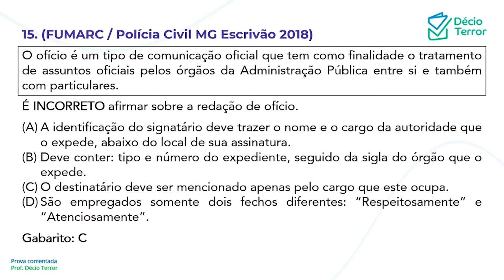Português FUMARC PC MG Escrivão 2018 Questão 15 Sistema de Questões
(FUMARC / Polícia Civil MG Escrivão 2018)
O ofício é um tipo de comunicação oficial que tem como finalidade o tratamento de assuntos oficiais pelos órgãos da Administração Pública entre si e também com particulares.

É INCORRETO afirmar sobre a redação de ofício.
(A) A identificação do signatário deve trazer o nome e o cargo da autoridade que o expede, abaixo do local de sua assinatura.
(B) Deve conter: tipo e número do expediente, seguido da sigla do órgão que o expede.
(C) O destinatário deve ser mencionado apenas pelo cargo que este ocupa.
(D) São empregados somente dois fechos diferentes: “Respeitosamente” e “Atenciosamente”.
Gabarito: C